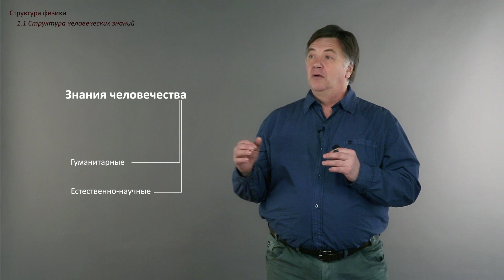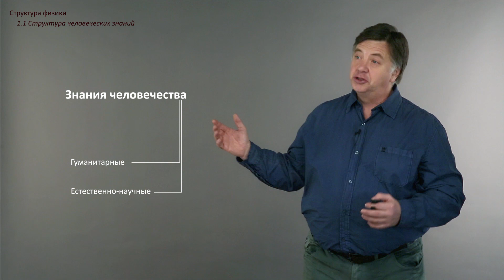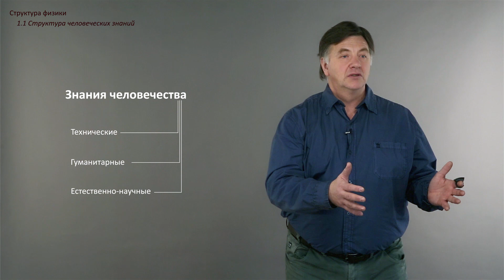Лекция 1.1.1 | Структура человеческих знаний | Александр Чирцов | Лекториум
Лекция 1.1.1 Структура человеческих знаний | Курс: Кинематика | Лектор: Александр Чирцов | Организатор: Университет ИТМО, Санкт-Петербургский политехнический университет Петра Великого